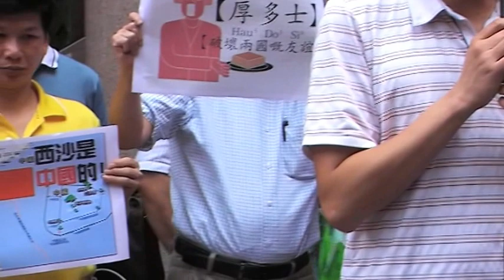國土衛士：捍衛中國南海主權，譴責越南侵略反華遊行抗議 part 5